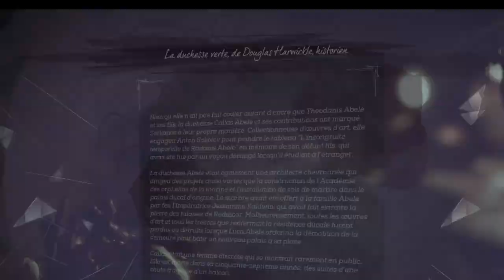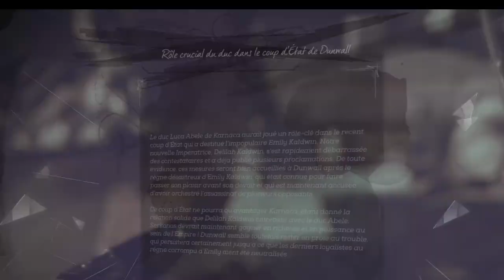Dishonored 2 - Mission 4 - Partie 4